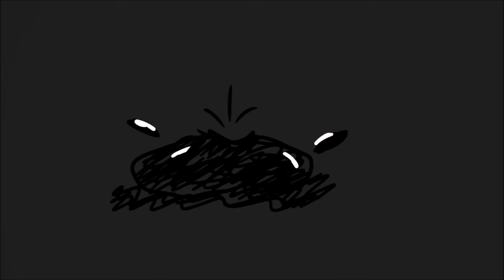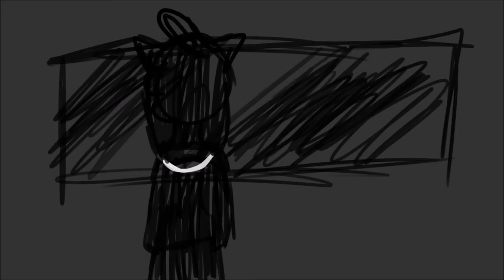The Fallen Angel - BATIM Chapter 3 Animatic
journey deeper
and
fear
the
ride.

♡ SOCIAL MEDIA ♡
DeviantArt - starbutterflylover